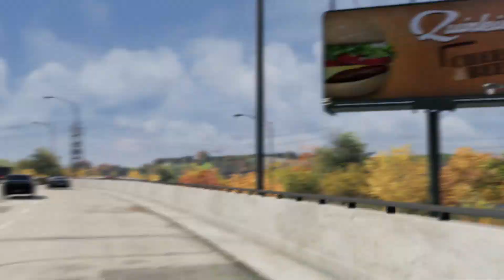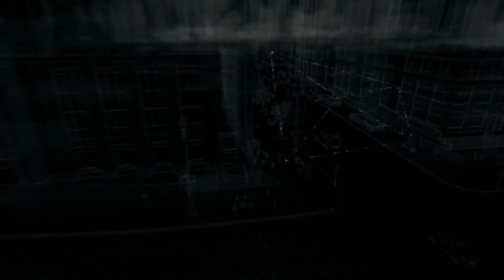Watch Dogs Welcome to Chicago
Watch Dog's comes alive.

Head over to the Start Replay site for all your latest gaming reviews and coverage.